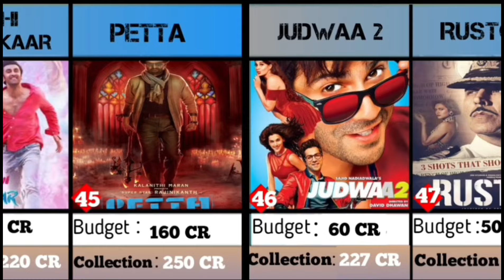TOP 50 HIGHEST GROSSING MOVIES OF ALL TIME IN INDIA🇮🇳|BOLLYWOOD |TOLLYWOOD|MOLLYWOOD|KOLLWOOD PART:2